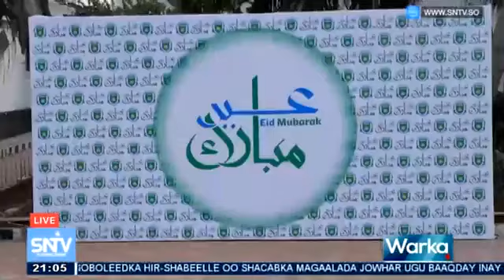WARKA HABEEN EE SNTV 28.06.2023.